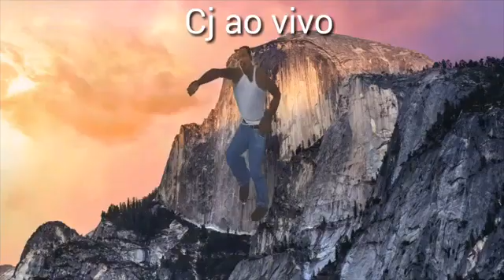Mais outro video antigo do canal